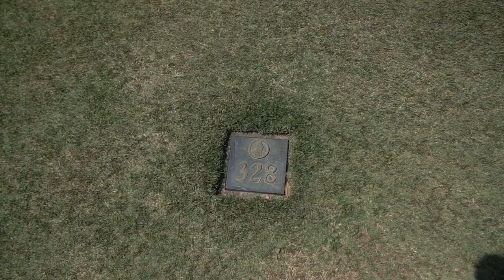Did We Beat Our Record!? Atlantic Dunes 3 Man Scramble was a GRIND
In this KJ Lifestyle Golf video Max and Julio join me in a three man scramble at Atlantic dunes in Hilton Head South Carolina for the second annual AtlanticDunes scramble! It was definitely a roller coaster of a round, but we were still able to beat our record!

Be Kind, Be Happy, Be Grateful!
“Live Your Lifestyle”